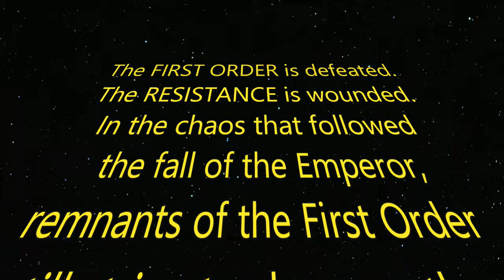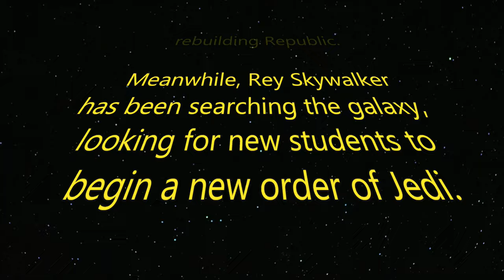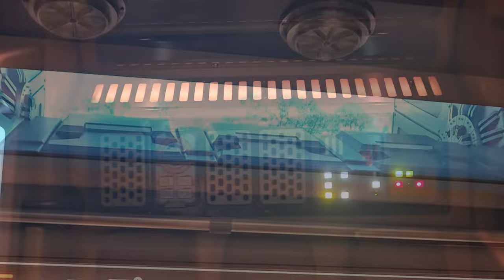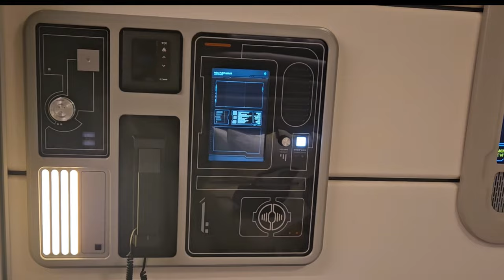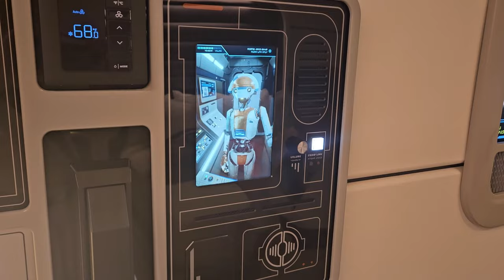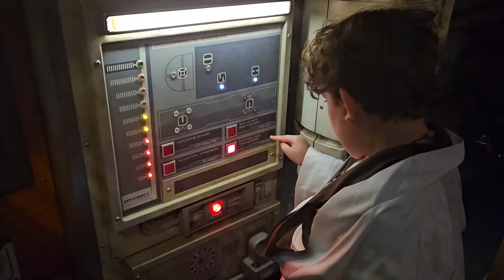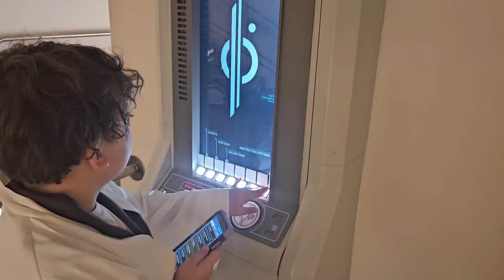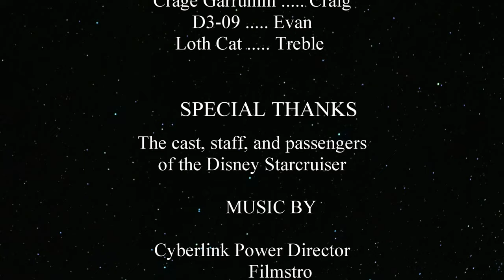'The Tale of Broom Boy' - A Star Wars Fan Film - filmed onboard the Galactic Starcruiser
This is a fan film made from our vacation footage! If you never got to experience the Galactic Star Cruiser at Disneyland, this will give you an idea of what it was like. Plus our own twist on the story! But what an amazing trip, and this seemed the best way to remember it. We hope you enjoy our story!
Halycon Forever! Together.. As One!